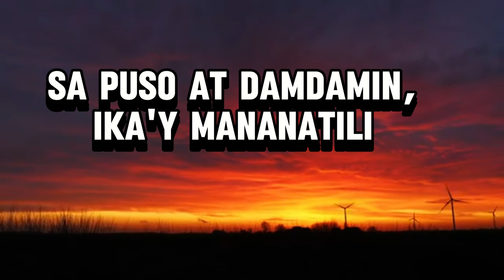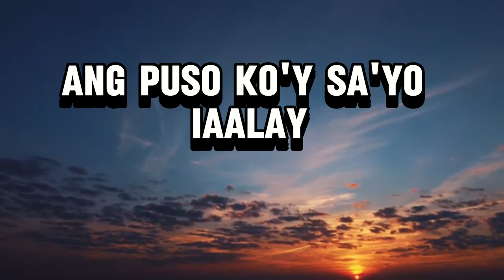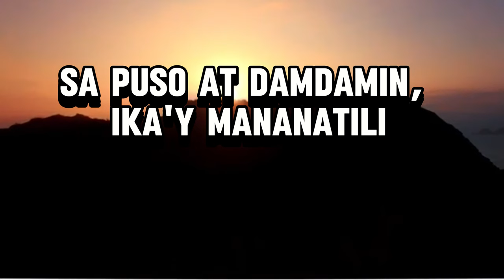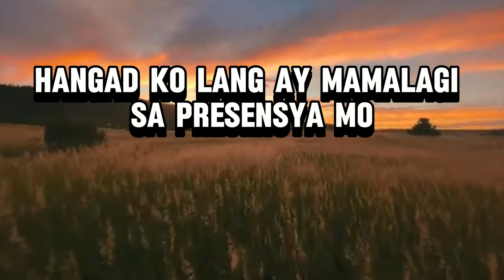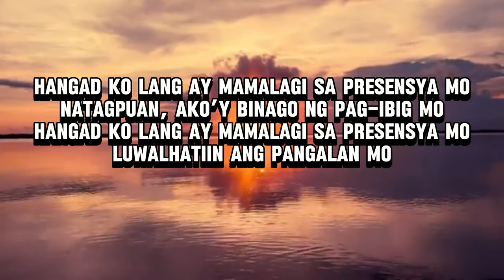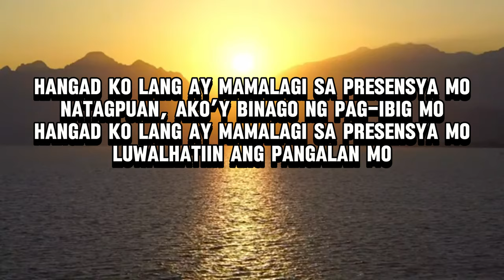NATAGPUAN / HOPE FILIPINO WORSHIP/KARAOKE LOWKEY